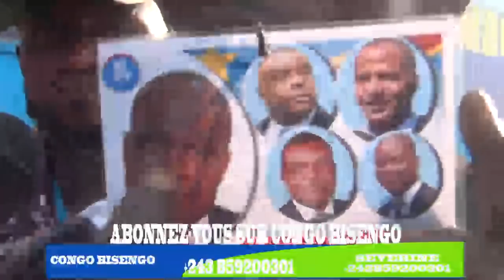URGENT:MESSAGE FORT YA MARTIN FAYULU PONA VITAL KAMHERE NA FELIX TSHISEKEDI NA RETOU NAYE AKEBISI BA